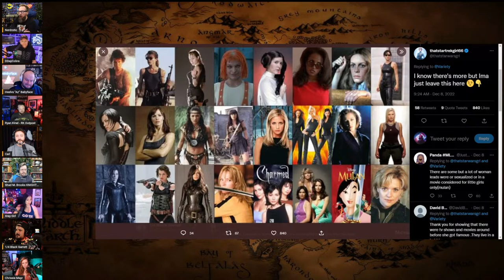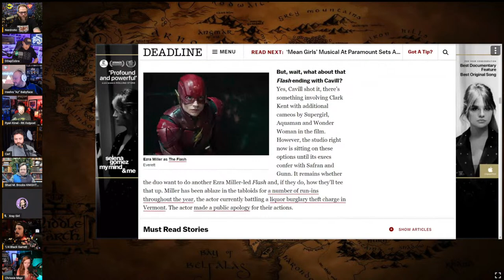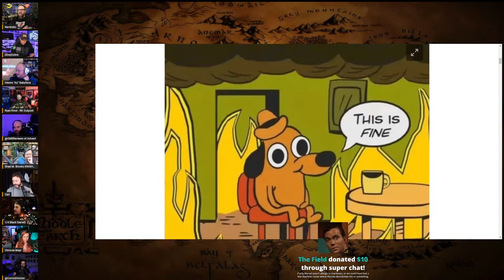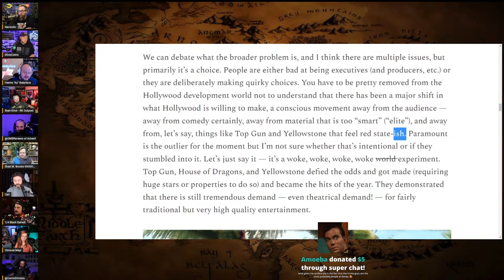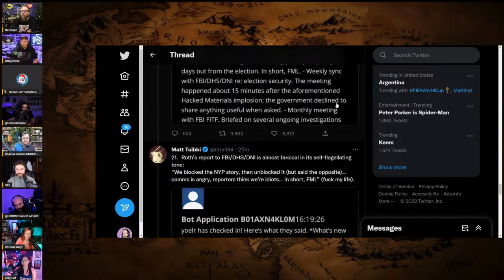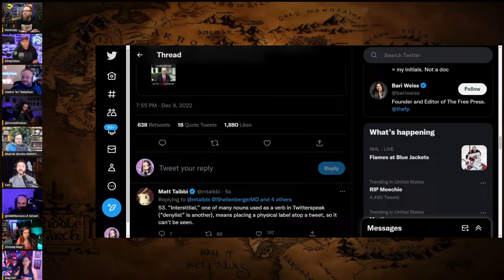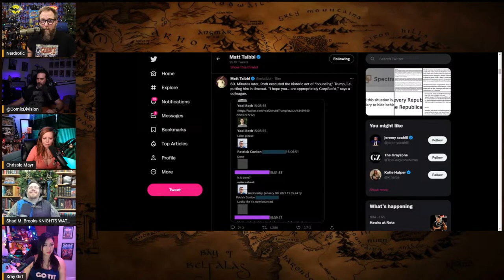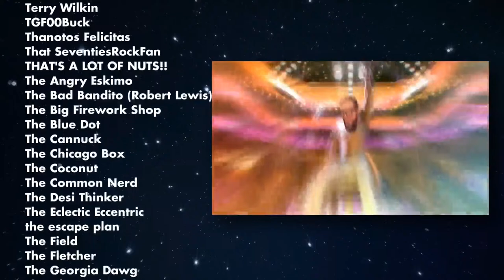DC Cancels Wonder Woman, Elon Drops Twitter Files | Friday Night Tights #227 w/ Sargon of Akkad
With special guest: @SargonofAkkad and @shadiversity

FNT T-Shirt!

The Lads:
Gary from @nerdrotic @NerdroticDaily @NerdroticLive
Jeremy from  @DDayCobra @GeeksandGamers @ParkHoppin @geeksandgamersplay @GeeksandGamersTabletop @geeksandgamerslife
Odin from @TheOMBReport @OMBReviews
Ryan from @ryankinel-rkoutpost1 @rkoutpostlive8385 @rkoutpostgaming8112 @rkoutpostshorts8795 @patriotoutpost248